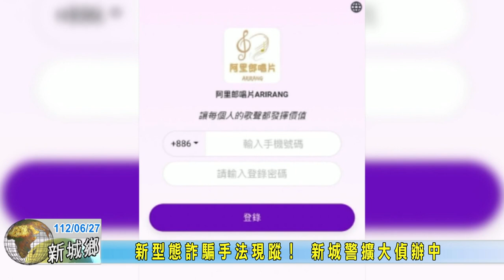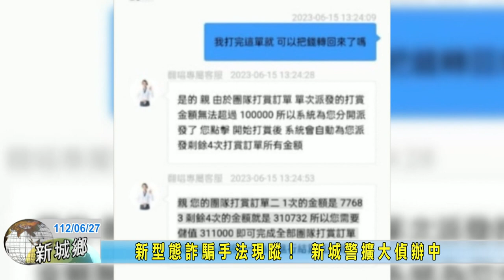20230627 07 新型態詐騙手法現蹤